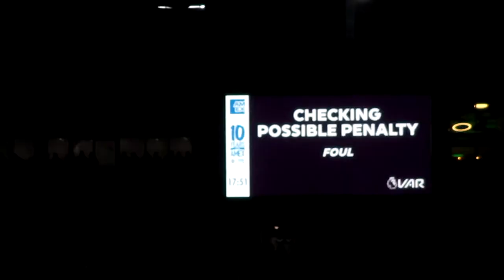LUCKY TO GET A POINT TONIGHT I BRIGHTON AND HOVE ALBION VS NEWCASTLE UNITED VLOG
Lucky to get a point tonight Brighton and Hove Albion vs Newcastle united vlog here my vlog for Brighton and Hove Albion vs Newcastle united Brighton and hove Albion was lucky to get a point in this game against Newcastle united here my vlog hope you enjoy it ...